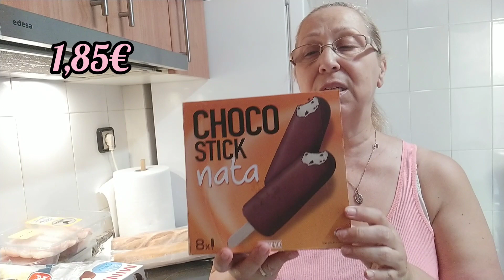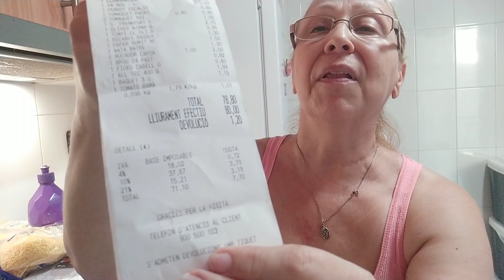Compra en MERCADONA y descuentos de LIDL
Esta semana os tengo la compra semanal y una pequeña compra del LIDL con los últimos descuentos espero que os guste.